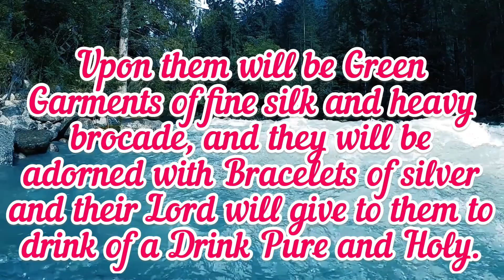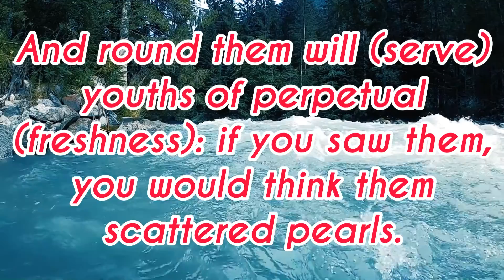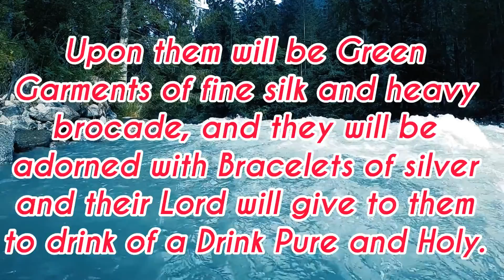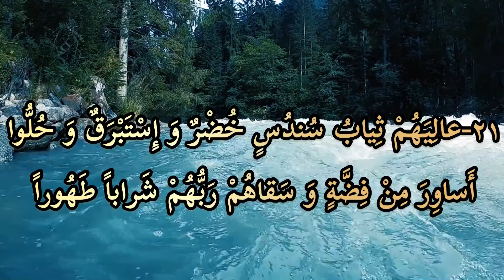beautiful recitation quran with native english translation: verses 19-20-21 Surah insan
Sūra al-Insān (Arabic: سورة الإنسان) or Sūra Hal Atā ( سورة هل أتی) or Sūra al-Dahr (سورة الدهر) is the seventy sixth sura of the Qur'an in accordance to the order of its compilation and the ninety sixth sura in the order of revelation. It is a Madani sura of the Qur'an.
According to Shi'a and some Sunni exegetes of the Qur'an, the eighth verse of this sura which is known as al-It'am Verse is a characterization of a virtue of Imam 'Ali (a), Fatima al-Zahra (a), Imam al-Hasan (a), Imam al-Husayn (a), and their housemaid, Fidda. They fasted for three consecutive days because of their nadhr, but they gave their breakfast (iftar) to a poor person, an orphan, and a prisoner despite their hunger.
Naming
This sura is known as "al-Insan", "Hal Ata", and "al-Dahr". It is also called, "al-Abrar" (Arabic: الأبرار, good people), because the word, "al-abrar", has occurred in its fifth verse and verses six through twenty two specify the characteristics of "abrar". Over half of the sura is concerned with the characterization of such people.
Order: in the order of compilation, it is the seventy sixth sura of the Qur'an, and in the order of revelation, it is the ninety eighth verse of the Qur'an. It is a Madani sura.
Without any disagreements among the exegetes of the Qur'an, this sura has thirty one verses, 243 words, and 1089 letters.
Verses of this sura are short; it counts as a short Qur'anic sura occurring in the middle of the fourth hizb of the twenty ninth juz' of the Qur'an.
Content
Sura al-Insan begins with the story of the human creation, his tests by God, and his freedom in choosing his path.
The verse eighteen of the sura is concerned with the blessings bestowed by God to human beings on Dooms Day. According to 'Allama Tabataba'i, the sura aims to count the various blessings bestowed to good people.
The sura goes on to call the Prophet (s) to be patient. It then issues five important orders to the Prophet (s):
(1) to be patient in the propagation and execution of divine rulings,
(2) not follow the whims of sinners and unbelievers,
(3) to remember God in the morning and the evening (in order to have enough power to tolerate huge troubles),
(4) to prostrate for God at nights, and
(5) to praise the Lord during long nights.
The sura continues to remind that unbelievers love the hasty life of this world, while they leave a "heavy day" behind them.
The sura ends with a classification of human beings into those who receive the divine mercy, and those for whom God has prepared a painful punishment.Verses seven to eleven of Sura al-Insan, characterize righteous as follows:
(1) they keep their vows,
(2) they fear the day in which there is a widespread divine punishment,
(3) although they need their own food, they donate it to the poor, the orphan, and the prisoner,
(4) they do this only to satisfy God, without expecting anyone else to appreciate them, and
(5) they fear a horrible day. God will reward them with the Heaven, garments, and silk carpets.
"For the love of Him, they feed the needy, the orphan and the prisoner."
The verse number eight of Sura al-Insan is known as "al-It'am Verse" (verse of feeding). Some exegetes of the Qur'an have taken the verse to be concerned with Ahl al-Bayt (a). According to such exegeses, Imam 'Ali (a), Fatima (a), Imam al-Hasan (a), Imam al-Husayn (a), and their housemaid, Fidda, fasted for three days,[8] but they donated their food for iftar (breaking the fast) to a poor, an orphan, and a prisoner, and thus they stayed hungry.
In his book, al-Ghadir, 'Allama Amini has mentioned thirty four Sunni scholars who have transmitted mutawatir hadiths according to which this verse is concerned with Ahl al-Bayt (a) and counts as an important virtue of Imam 'Ali (a), lady Fatima (a), Imam al-Hasan (a), and Imam al-Husayn (a). According to Shi'a scholars, eighteen verses of this sura, or the whole sura, are about Ahl al-Bayt (a).According to a hadith from Prophet Muhammad (s), if a person recites Sura al-Insan, he shall be rewarded the Heaven and Huris.[11]

There is a hadith from Imam al-Sadiq (a) according to which, if a person recites this sura, he shall be a companion of the Prophet (s) in the Afterlife.[12]

Imam al-Rida (a) is said to practice reciting Qur'an 1 (Sura al-Fatiha) and Sura al-Insan in the first rak'a of his morning prayer on Mondays and Thursdays, and Qur'an 1 and Qur'an 88 (Sura al-Ghashiya) in the second rak'a thereof. He said: "if a person performs his morning prayer in this manner on Mondays and Thursdays, God will secure him from evils in these two days.
Some characteristics of the recitation of this sura are cited in Tafsir al-burhan. According to a hadith from the Prophet (s): if a person frequently recites Sura al-Insan, he will have a strong spirit.
And according to a hadith from Imam al-Sadiq (a), the recitation of Sura al-Insan will strengthen one's spirit and nerves and will keep anxieties away.